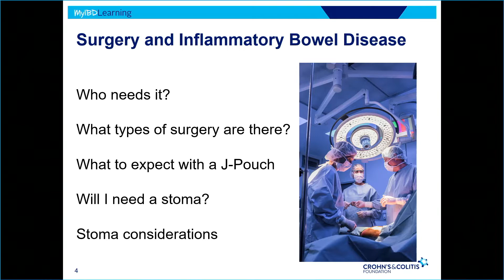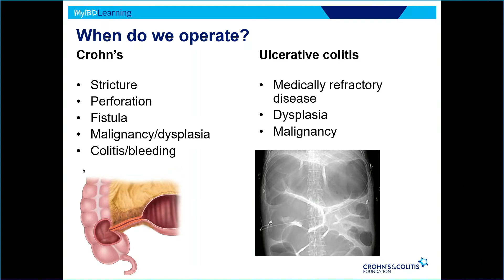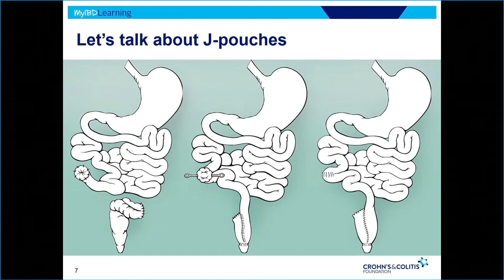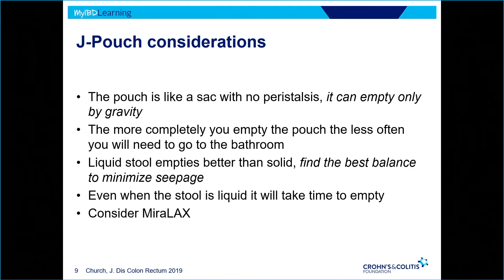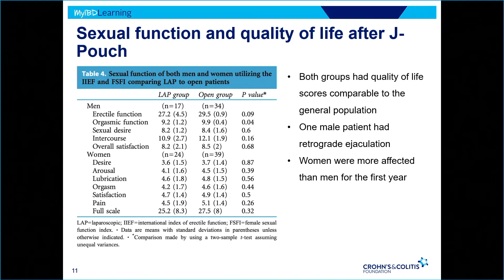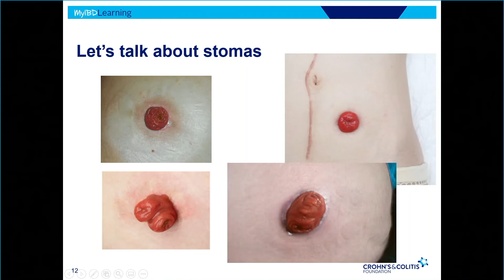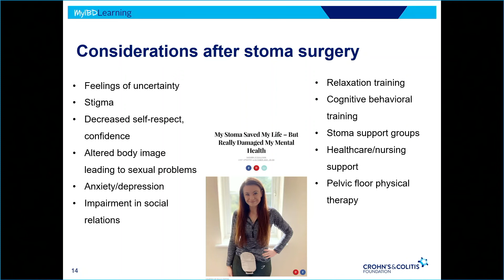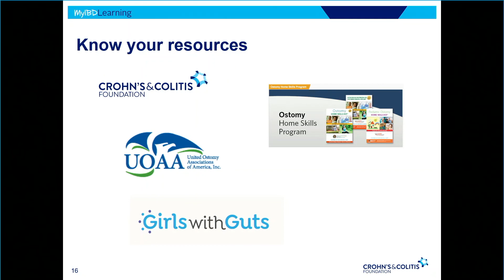Surgical Considerations in IBD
Jenny A. Kaplan, MD, MAS,  a colorectal surgeon at Virginia Mason Franciscan Health, discusses IBD surgery at our MyIBD Learning Northwest Regional Patient and Caregiver Conference.